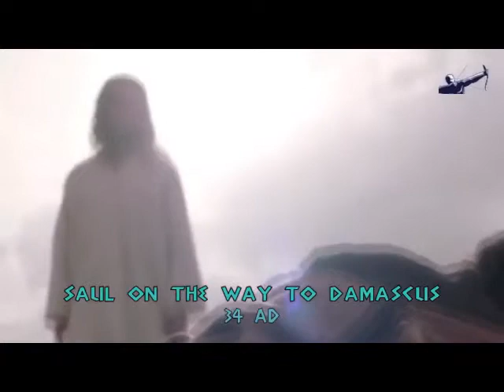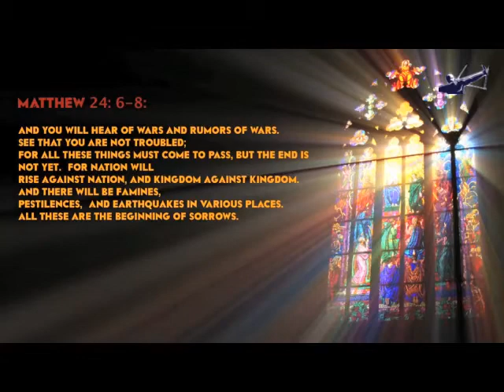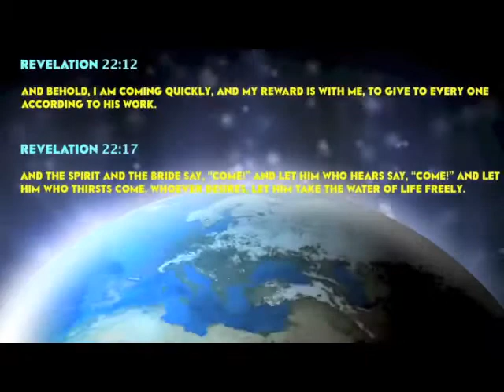From Then To Now! A Christian Visual History of Man!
A beautiful song by Hillsong takes us through a visual treat of the history of man through the eyes of a Christian world view.  Wow, what a powerful presentation.